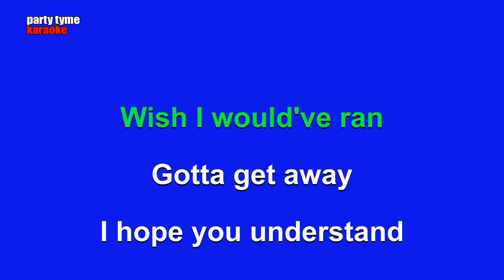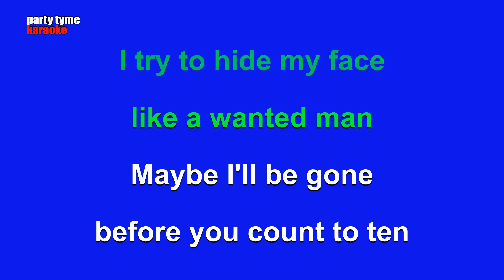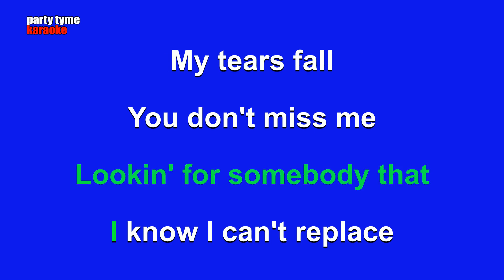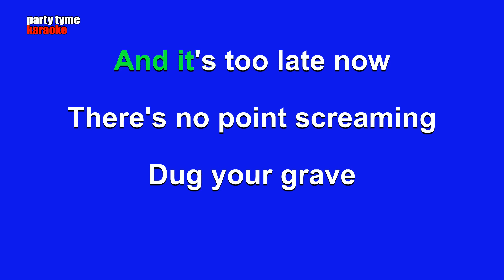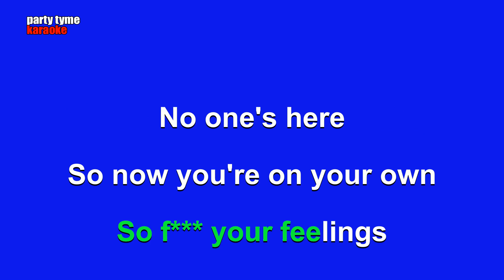mgk ft. Bring Me the Horizon - Maybe (Karaoke Version)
Karaoke sing-along version of 'Maybe'
made popular by mgk ft. Bring Me the Horizon,